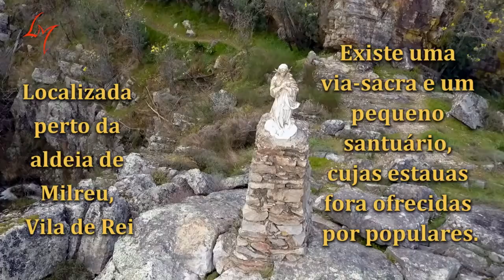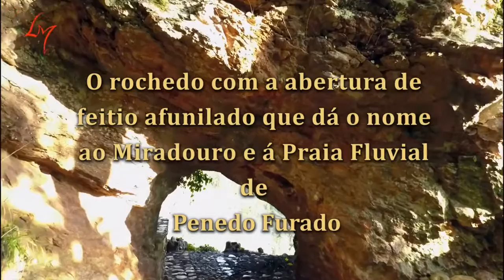Praia fluvial Penedo Furado - Mavic pro